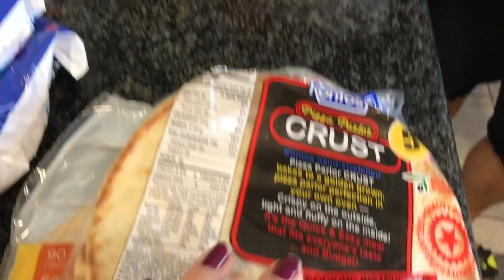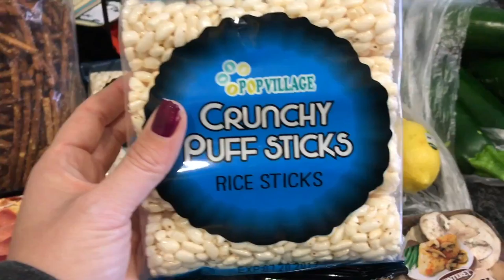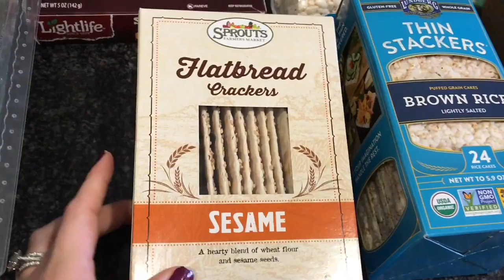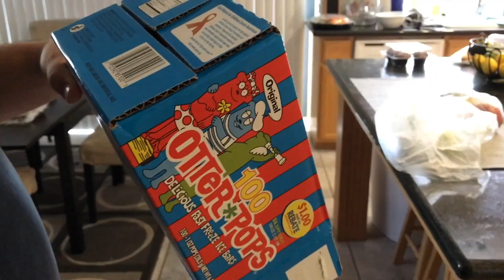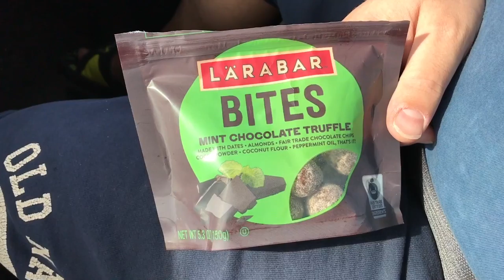Life Update | Grocery Haul | KUWTF VLOG October 12 - 14th 2016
✧Shop Online Using EBATES!! - Get Cash Back!

Erin Condren - Use This Link To Get $10 Off! - (This also gives me $10 Store Credit)

✧ Bh Cosmetics

Do You Have a Channel too?!
As a member of the exclusive StyleHaul community, I'm excited to invite you to join the network. Apply to join now!

I use MagicLinks for all my ready-to-shop product links.